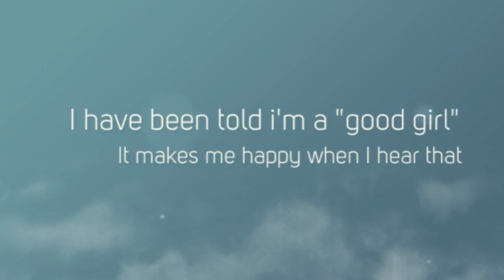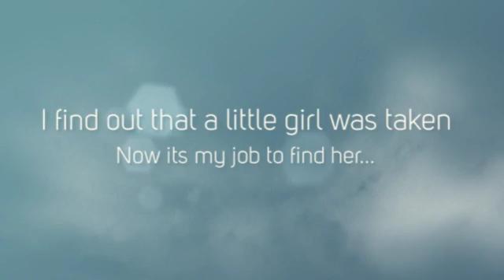Ellie's Story By Ariannah